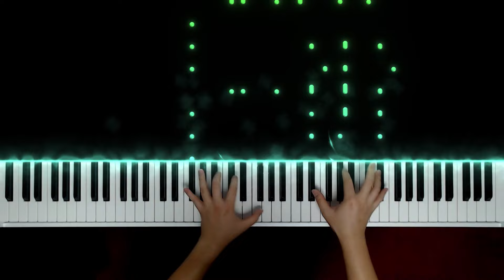AKMU | Hero | 피아노 커버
안녕하세요! 오늘 준비한 곡은 AKMU의 'Hero' 입니다! 악뮤 노래는 다 참 좋은 것 같아요 ㅎㅎ

즐거운 감상과 연주 되세요 :D